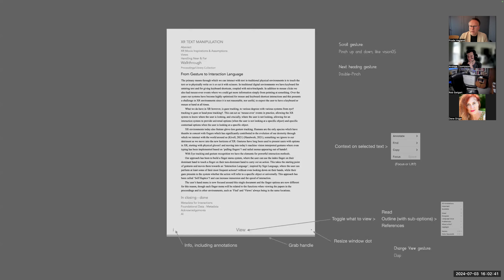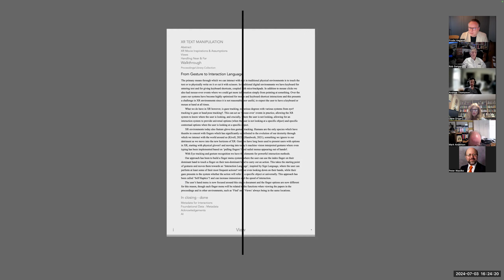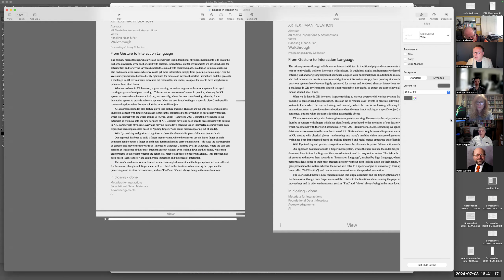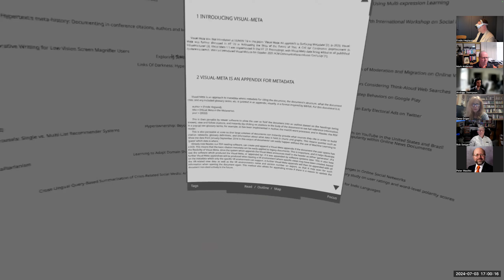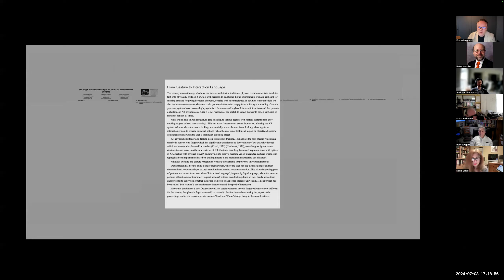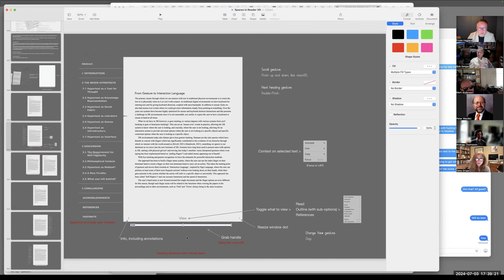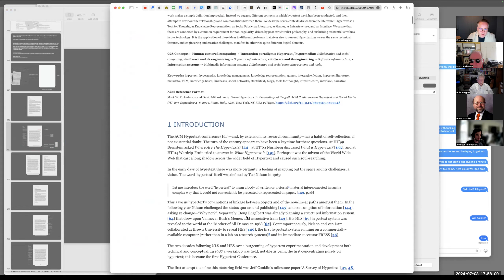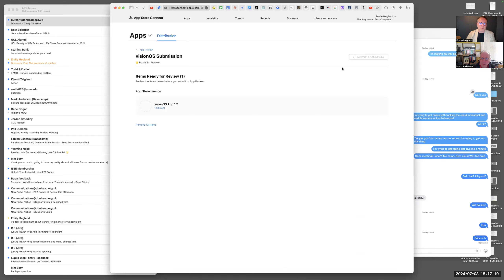3 July 2024